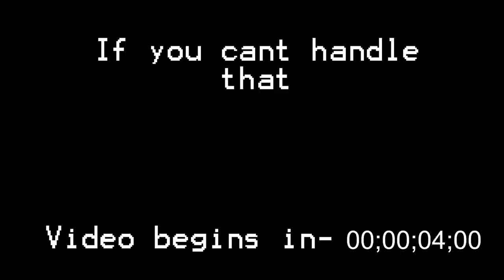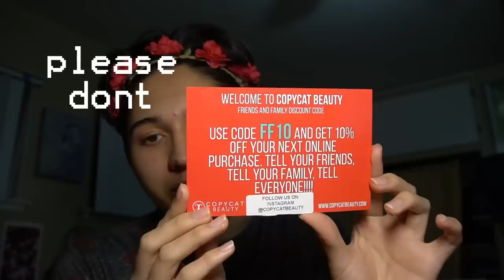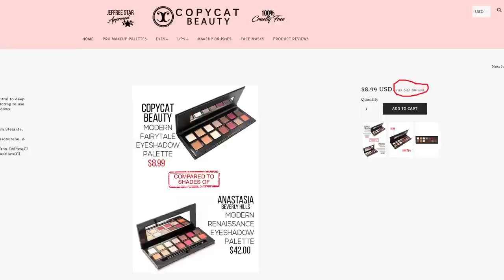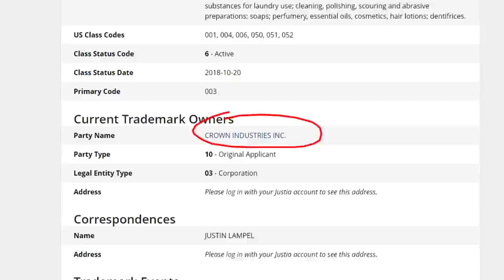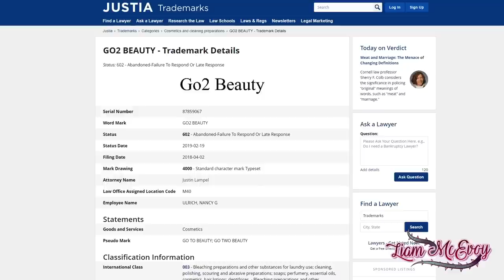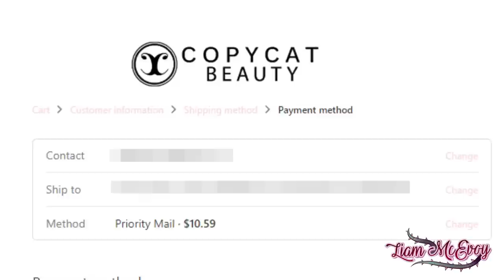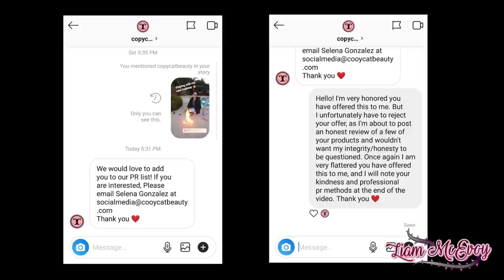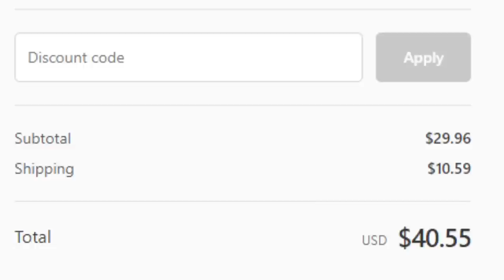DISCONTINUED PRODUCTS?! THE UNTOLD TRUTH OF COPYCAT BEAUTY | COMPARISON AND TEA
I'm still pressed about that $10 shipping smh. 🙃

JUSTIA TRADEMARKS (receipts)-
Trademark report for "Copycat beauty"-

PRODUCTS I USED OFF CAMERA

Too faced peach perfect foundation
No poreblem primer
La girl concealer
Too faced Chocolate bronzer
Elf brow pomade